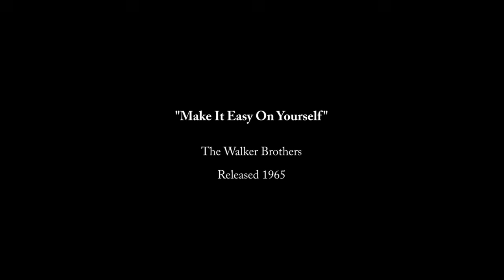Make It Easy On Yourself Walker Brothers RESTORED VIDEO TRUE STEREO HiQ Hybrid JARichardsFilm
** IN MEMORIAM - Scott Walker. THANKS for All The Great Music... R.I.P.
** Digitally ReStored Video & HiQ Stereo ReMix.
* HiQ Hybrid = Live Video Performance PLUS Studio Quality Sound.
* For More Music Videos - do a YOUTUBE SEARCH for - JARichardsFilm HiQ FULL PLAYLIST
 or SEARCH for:  (ARTIST NAME) + JARichardsFilm HiQ

* Labels: Philips Records, Smash Records (U.S.)
* Writer(s): Burt Bacharach & Hal David
* Producer(s): Johnny Franz